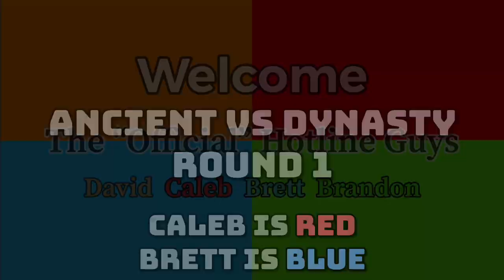ANCIENT VS DYNASTY! TABS : Totally Accurate Battle Simulator (Ep. 5)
The “Official” Hotline Guys
ANCIENT VS DYNASTY! TABS : Totally Accurate Battle Simulator (Episode 5)

💬COMMENT and tell us more video ideas.
🔔NOTIFICATIONS. Turn this on and be alerted when we post a video.

❗️Consider watching our other videos and follow our TikTok & Instagram!